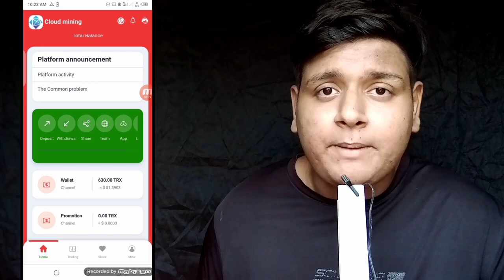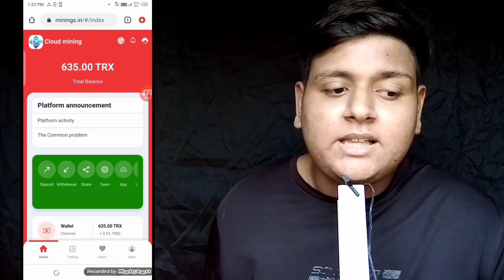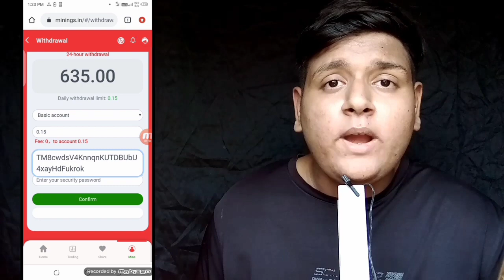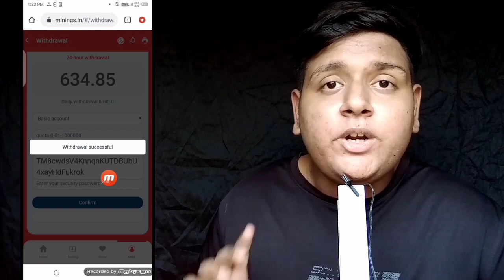NEW PAYTM EARNING APP 2021 TODAY || UNLIMITED FREE PAYTM CASH ₹18.45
NEW PAYTM EARNING APP 2021 TODAY || UNLIMITED FREE PAYTM CASH ₹18.63 || NEW EARNING APP TODAY